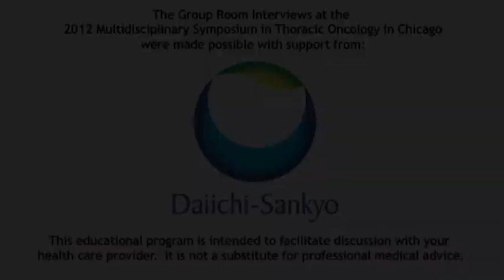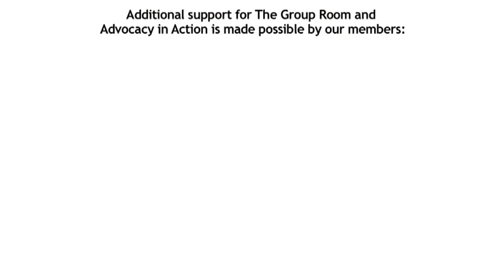Kimberly Rohan MS, APN, AOCN : The Role of the Oncology Nurse in Biomarker Testing Education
Kimberly Rohan discusses the role of the oncology nurse in biomarker testing education for those patients newly diagnosed with lung cancer.

Kimberly Rohan, MS, APN, AOCN is an Advanced Practice Nurse and an Oncology Clinical Nurse at the Edward Cancer Center in Naperville, Illinois.  She is a member of the Oncology Nursing Society, American Academy of Nurse Practitioners, and the Illinois Society for Advanced Practice Nurses.  Her areas of interest are lung cancers, blood disorders, survivorship, and symptom management.